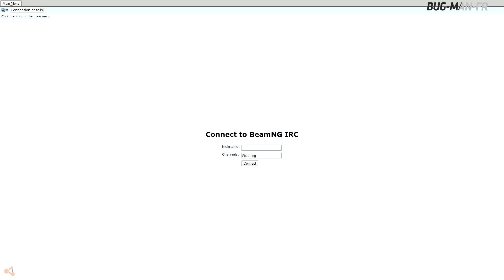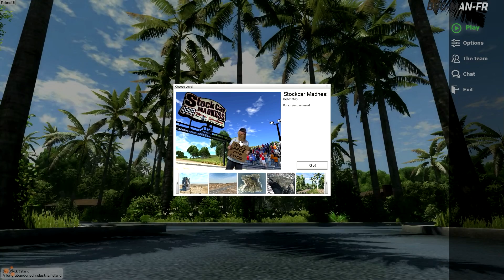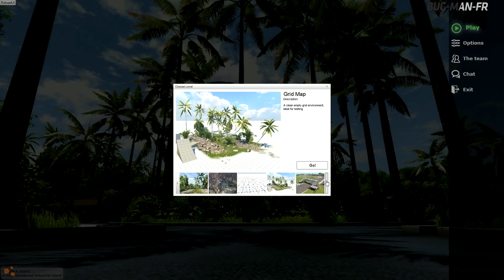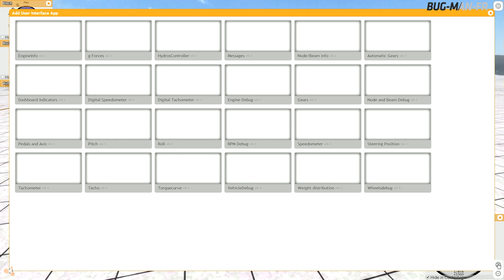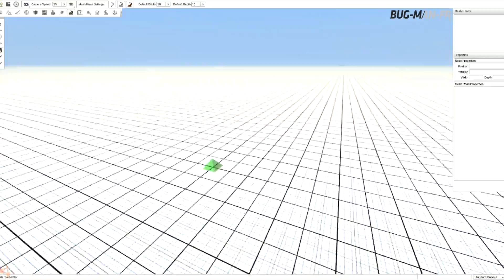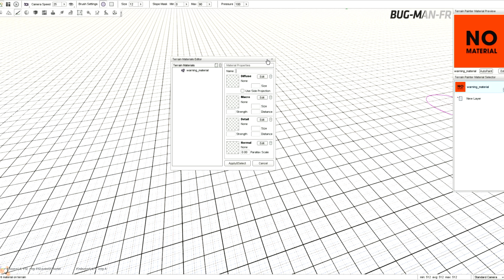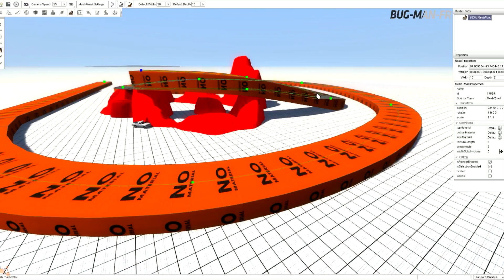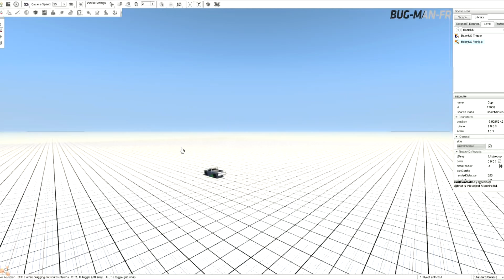BeamNG.Drive - POLICE IA VS 4x4 - Crash-test Ultra Réaliste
Me voilà de retour pour de bon ! Après quelques problèmes de PC j'ai enfin l'occasion de vous revoir pour une nouvelle vidéo ! C'est parti pour du BeamNG.Drive !

Je vais dans cette vidéo faire le tour de toutes les nouveautés arrivé avec cette énorme MaJ, la "Big Race Update" !